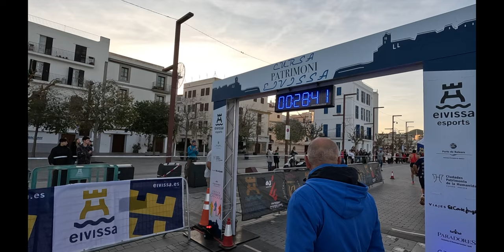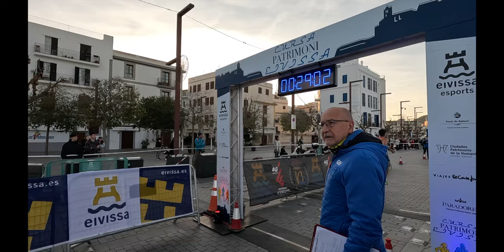10 KM IBIZA PATRIMONI 2023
10 KM IBIZA PATRIMONI 2023

MATERIAL